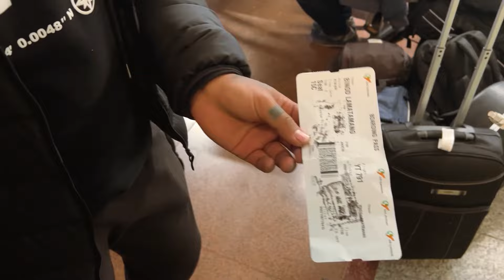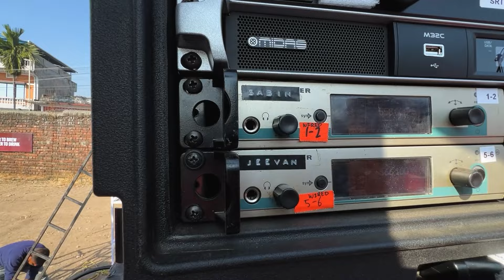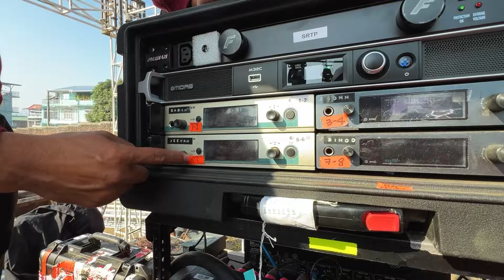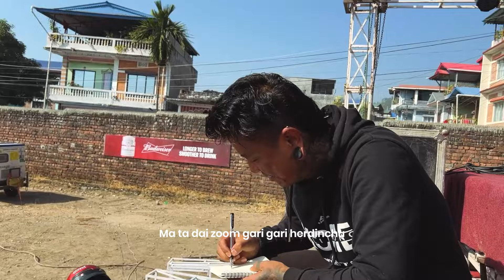New Year Marathon 2024 [Pokhara - Dharan]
Capturing the band's jolly New Year shows to cities, a marathon per se, this vlog film chronicles the on-the-go moments from the very trip. The vlog has been conducted and put together by Sushant Roy.